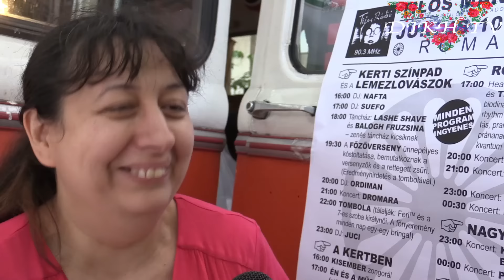Tilos Rádió - Maraton(2016.06.10)